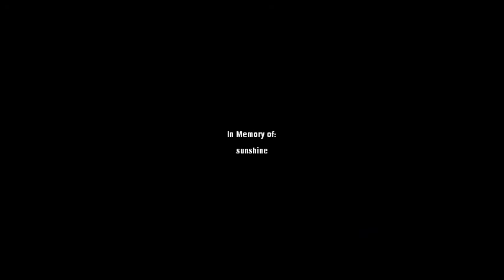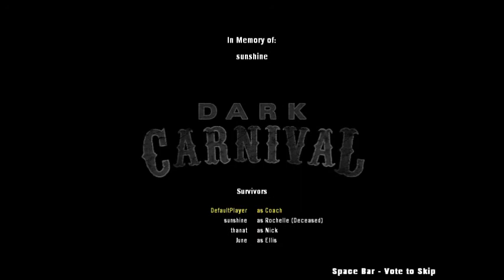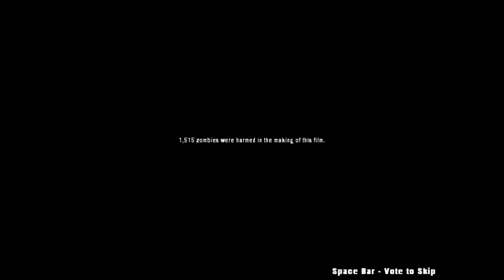Left 4 Dead 2 Co op Part 7 - Who's the Hick?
But PLEASE keep comments tasteful and any negative criticism constructive!

Developed by Valve

Left 4 Dead 2 is frantic, zombie horde survival co-op first person shooter. Band together with 3 other friends (because AI and random groups are a baaaaaad time) and enjoy the hilarity and frustration of trying to survive to get to the chopper at the end of each level! PS Witches are NOT your friend! Join me and my friends in Left 4 Dead 2 for some multiplayer fun!

Welcome to an impromptu Session of Left 4 Dead 2 Co-op!
The heroes of this story are - Thanatos, Uncle Joel, Sunshine and Supervinh47!